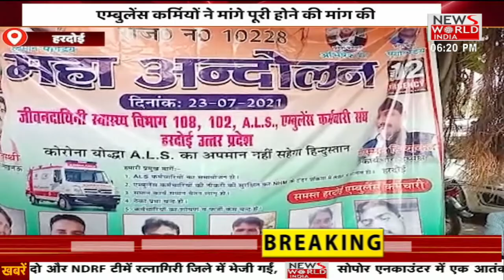Uttar Pradesh की तमाम छोटी बडी खबरों के लिए देखिए...अपना उत्तर प्रदेश । News World India